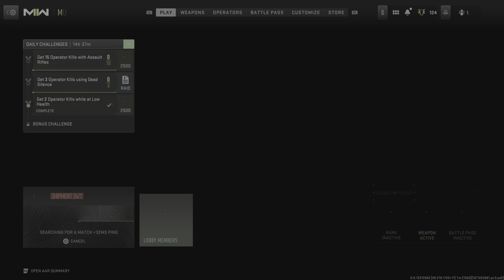MW2 - My first game using Hurricane